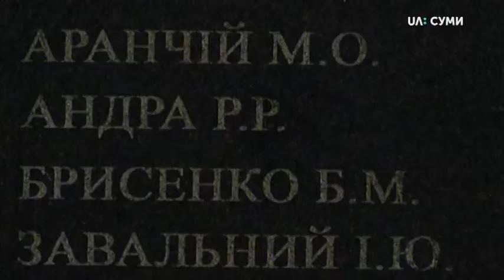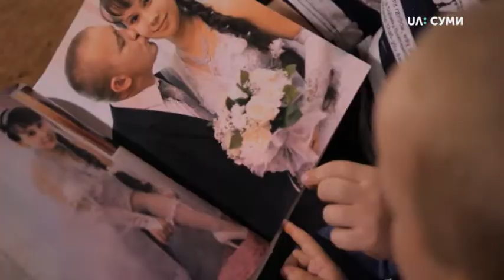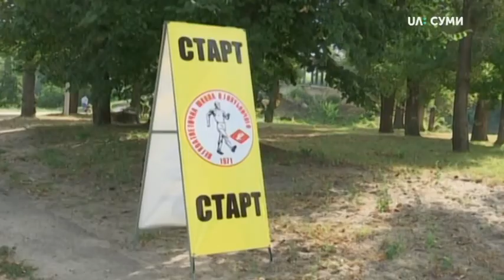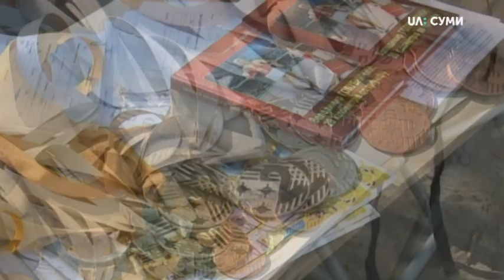03.09.2020. Новини. 19:00